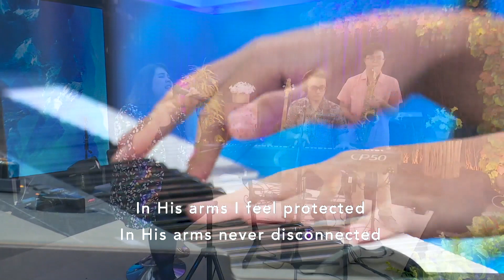CHRIST of Victory | Episode 341 | INGAT APA YANG TUHAN SUDAH PERNAH KERJAKAN | Pdm. Tjutju S.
CHRIST of Victory | Episode 341 | Pdm. Tjutju S.